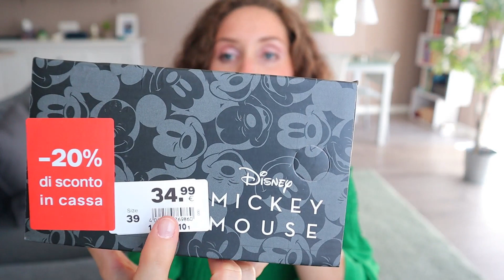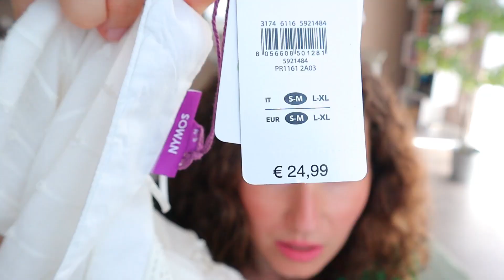TRY ON HAUL SALDI ESTATE 2022 // Tezenis, Ovs, Calliope, Terranova